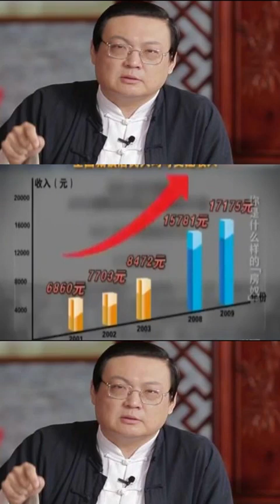老梁揭秘系列-為何那麽多人寧願做房奴也要買房子？究竟是辛苦還是幸福？